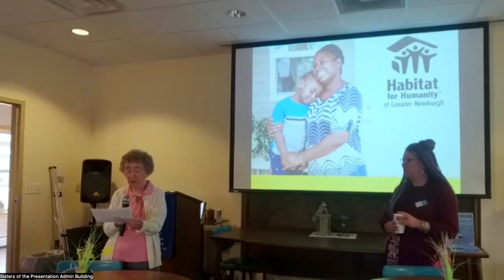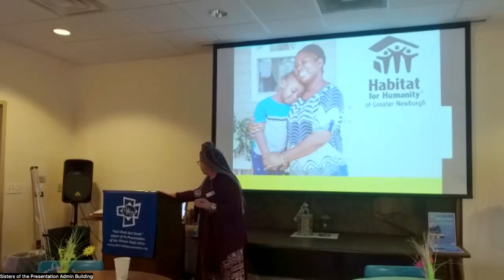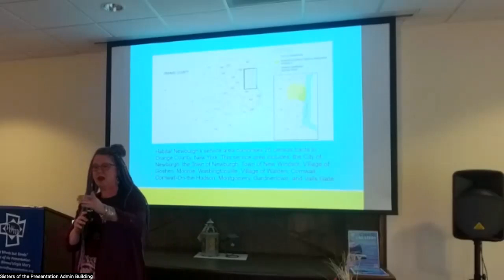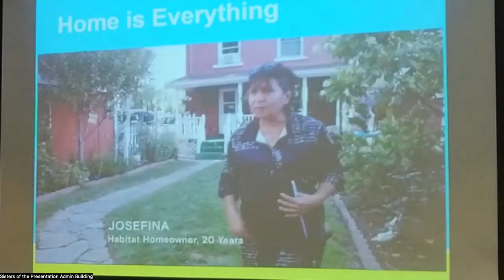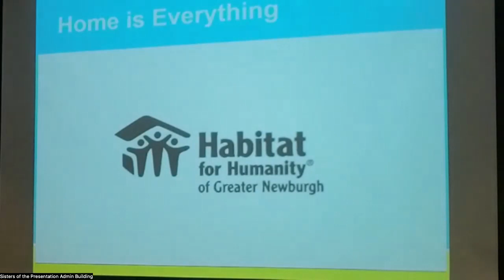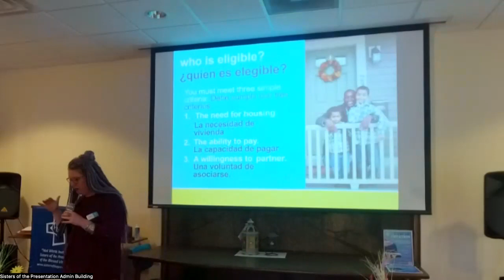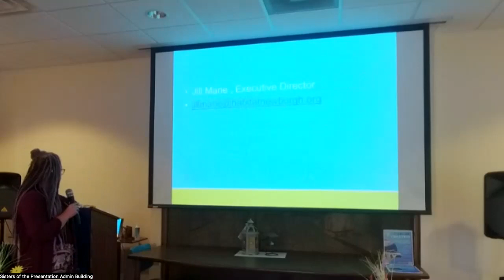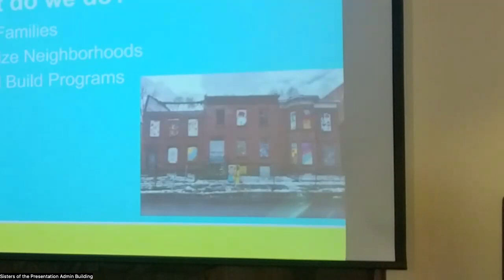Habitat for Humanity Presentation May 2023